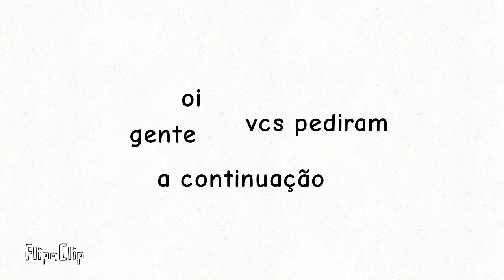Mg aranha dx 3 foi confirmado